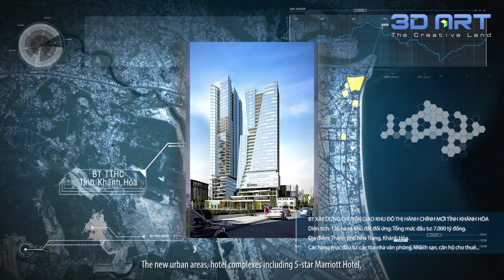3D Art FLC GROUP